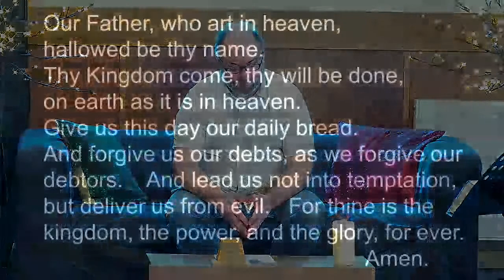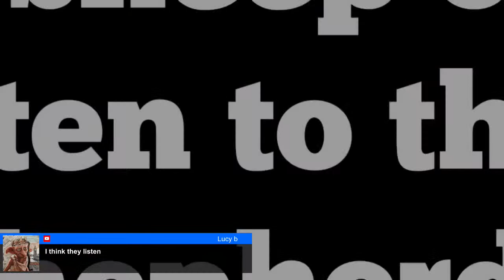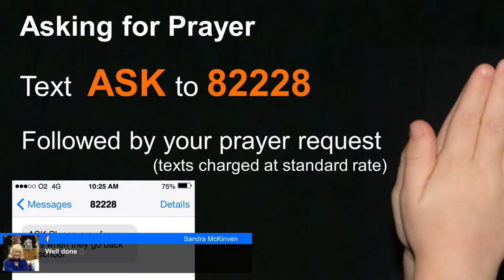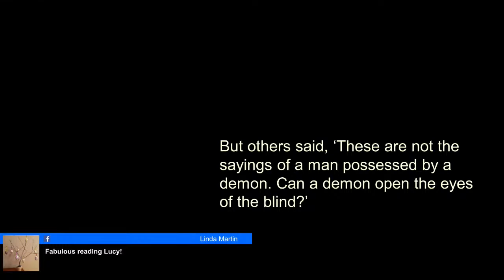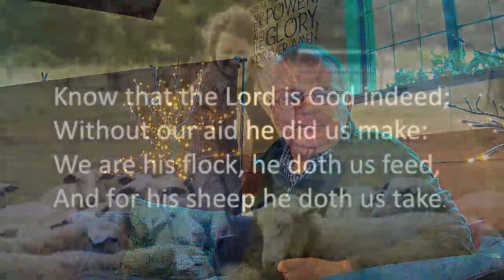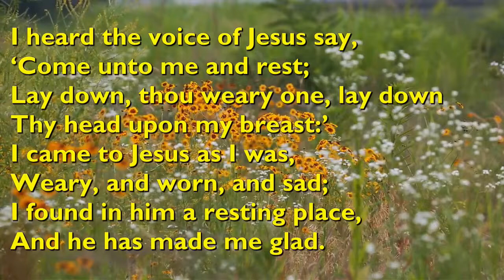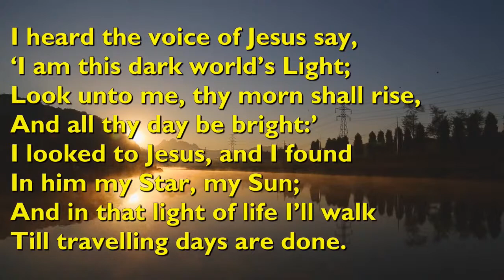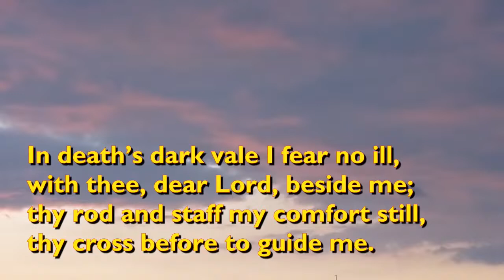Livestream Christian Worship from Baljaffray Church of Scotland in Bearsden, Glasgow (7 March 2021)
Livestream Christian Worship from Baljaffray, a Church of Scotland in Bearsden, Glasgow (7 March 2021)

Our reading is from John 10 - I am the good shepherd

If you would like to join in with the half hour of zoom cuppa and chat which starts right after the service finishes then click on this zoom

As a church we love the work that Glasgow City Mission do with vulnerable people in our city, so if you have want to offer any financial support as part of your worship, then we are delighted to point you toward making a donation to GCM

Baljaffray Parish Church is a registered Scottish Charity (033739) and operates as a not for profit organisation.

Licenses relevant to this livestream are -
MRL 435265
CCLI 138342
One License